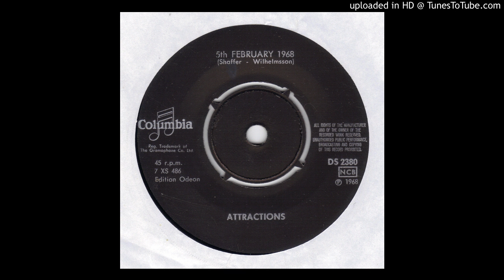Attractions - 5th February 1968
B side of their 2nd 45 from 1968 and a wild and exploratory mod/jazz/psych extraveganza that never lets up and has a wonderful psych-out feedback ending. Due to the 6 1/2 minute running time meaning it had to be pressed at low volume to fit it on the side of a 45, all copies unfortunately play with  noise. This gem got compiled on the wonderful "Who Will Buy These Wonderful Evils".